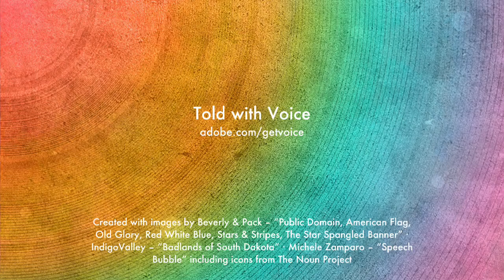Emma USA Project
2-2 researched the United States. We researched the basics, geography, and a topic of our choice. We chose research facts to share in Adobe Voice!